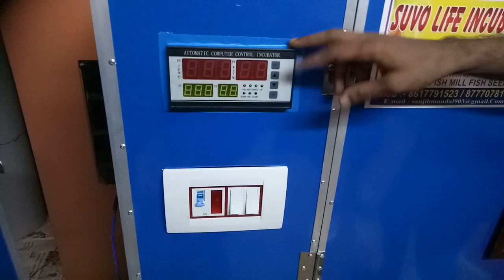Kolkata Incubator##01#8617791523,8777078117, phone number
Fair price incubator Manufacturing ,Kolkata Incubator##01#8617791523,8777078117, phone number